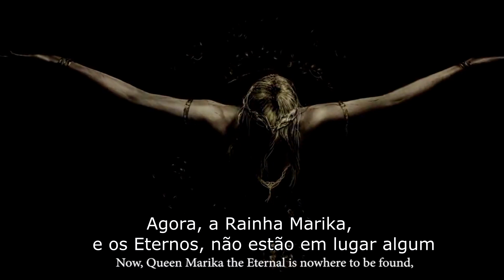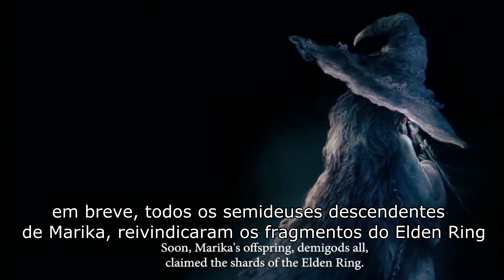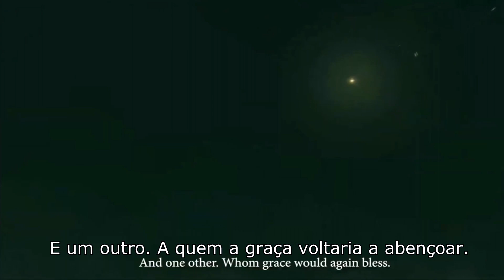ELDEN RING: Intro [PT-BR]